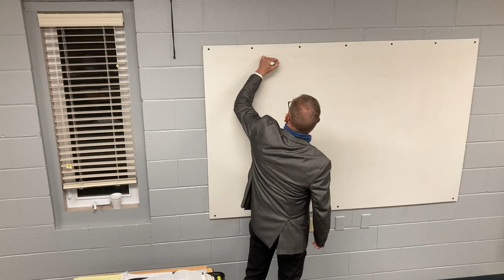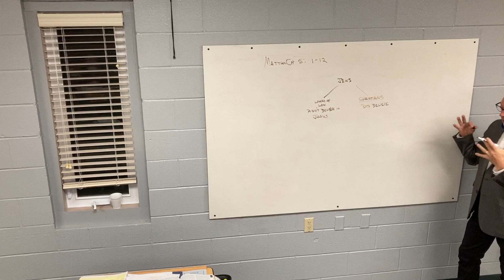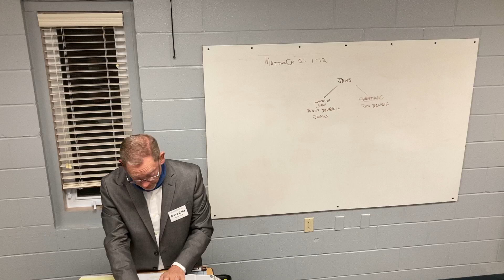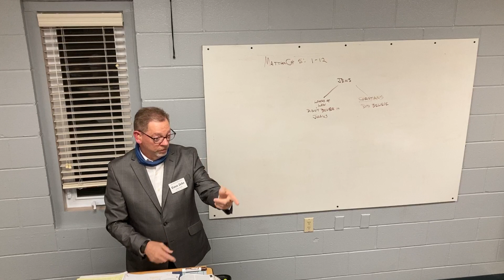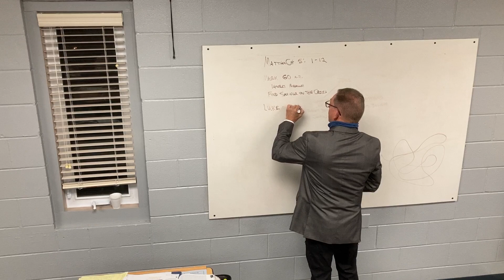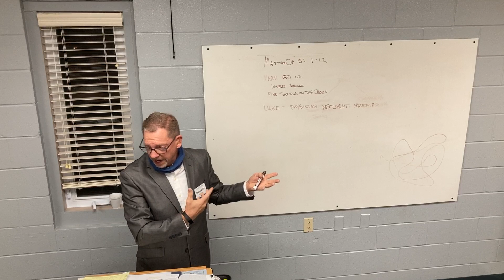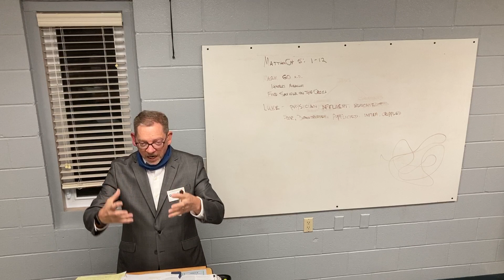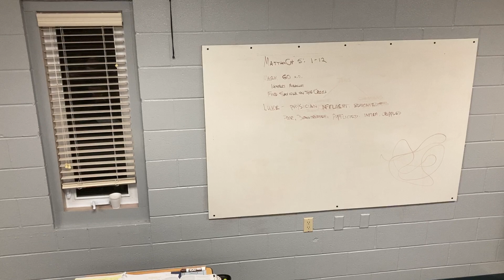RCIA New Testament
RCIA Class at Our Lady of Good Hope Catholic Church